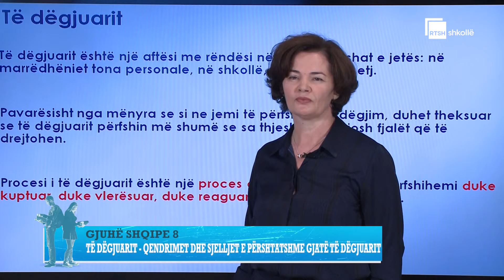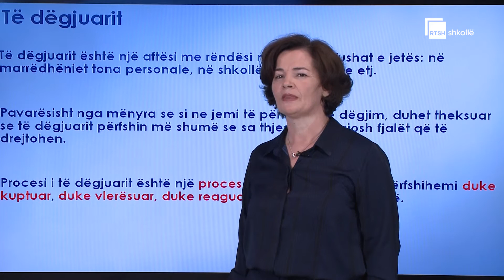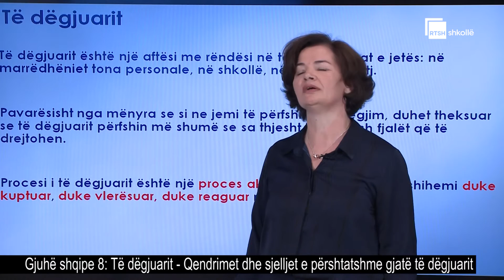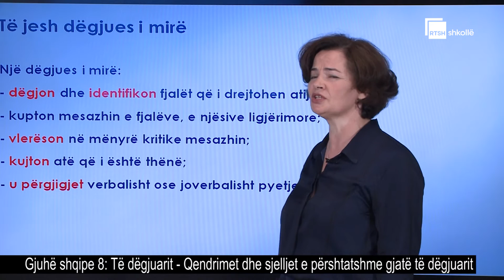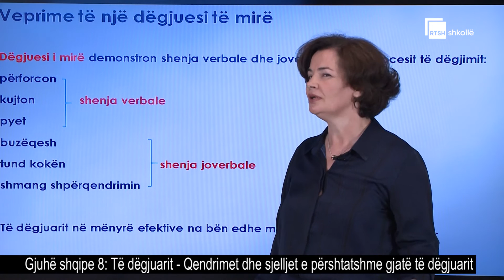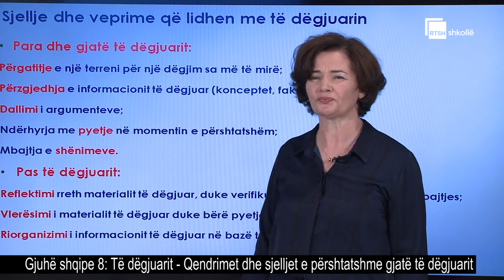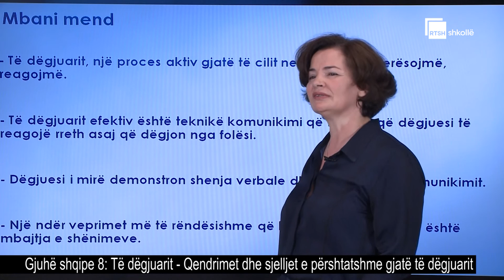Të dëgjuarit - Qendrimet dhe sjelljet e përshtatshme gjatë të dëgjuarit| Gjuhë shqipe 8